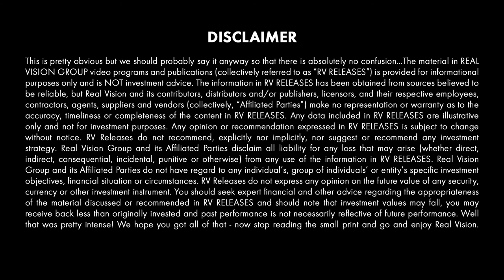CryptoKitties: Blockchain and Gaming (w/Roham Gharegozlou)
Roham Gharegozlou, CEO of the blockchain technology company Dapper Labs, joins Real Vision to talk about CryptoKitties, how the open source technology has allowed developers to create a thriving digital ecosystem, and what the success of CryptoKitties might mean for the future of the gaming and crypto industries. This clip is excerpted from a video published on Real Vision on June 20, 2019 entitled “CryptoKitties CEO on Value, Gaming, and the Blockchain Use Case.”

About The Creators of Crypto:
What is the future of money? Pioneers in the cryptocurrency space share their views on what opportunities and risks lie ahead in the brave new world of money.

So, CryptoKitties is the most successful blockchain game, really, because of
the community that has been created around it. In a sense, we could never create the game and as it
currently exists without blockchain. Without blockchain, nobody would believe the commitment that we've
made that hey, we will not make more than 50,000 Generation-0 cats. Because of the blockchain, that is
a commitment even we cannot change. And so, that gives these assets value in a way that it really was
impossible for a small company like ours to do previously.
Similarly, this concept of a peer to peer economy, if you think about Fortnite, if you think about any modern
game that you download on your phone, you can buy things. You can never really sell them. You can go
online and try to through third party marketplaces, hock your account and things like that. But the
possibilities for fraud are high. The possibilities for actually getting banned by the game maker are high
hundred percent yours. And we couldn't stop you from taking it into a third party experience, even if we
wanted to.
And that final concept is the reason that the Kittyverse even exists. Before CryptoKitties was even a platform
that people knew that they could trust, they started building on top of it. And the reason is they knew we
couldn't stop them. The folks that made KittyHats, one of which actually works here right now, knew that we
couldn't stop him from creating this concept and giving it to our customers. And in a way, as a developer
sitting by himself, this was the best way for him to be able to reach a new community and be part of
something bigger without actually having to reinvent the wheel himself.
So, we created CryptoKitties to make it simple and let people understand blockchain in a different way. For
example, to illustrate this concept of digital scarcity, this concept of limited edition digital objects, we created
50,000 Generation-0 cats. And everybody could tell from the day one of the game that they can never be
any more than 50,000 because the rules of the software won't allow it. And so, these Generations-0 cats
throughout the bear market of 2018 actually kept their value better than Bitcoin did for this reason.
And another example of how CryptoKitties helps people understand blockchain better is if 85% of
transactions within the CryptoKitties' network are between players rather than between players and us. And
this is much more of a Napster-like game than a Spotify-like game. And it lets people understand the
concept of a peer to peer economy rather than a centralized economy.